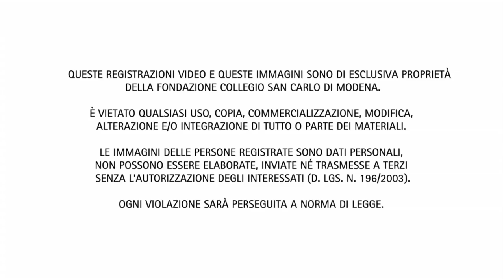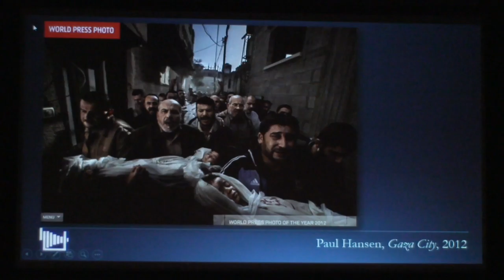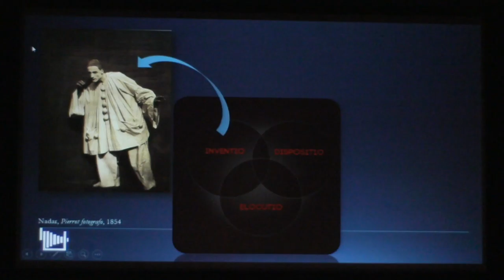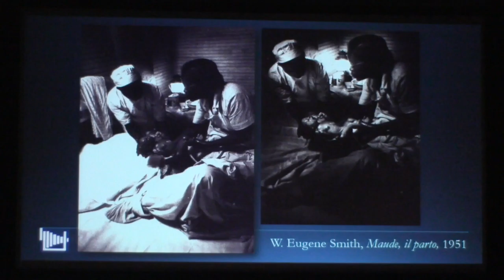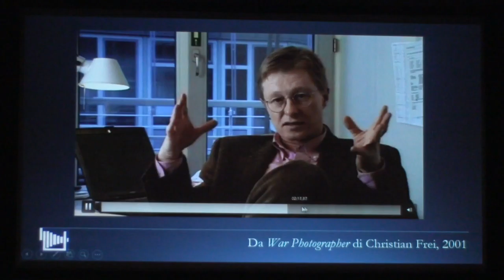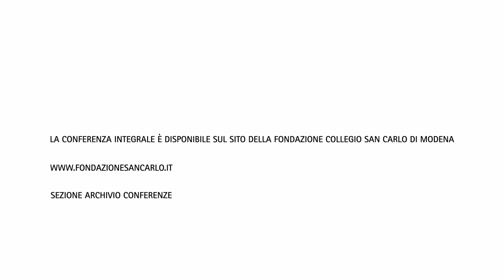Bugie dell'elocutio - Michele Smargiassi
Si è composto di sei appuntamenti, tra febbraio e marzo 2016, il nuovo ciclo di lezioni del Centro Culturale "Immagine".
La quarta conferenza, a cura di Michele Smargiassi (giornalista del quotidiano 'La Repubblica'), dal titolo “Bugie dell'elocutio. Come la retorica del colore cambia la fotografia”, si è tenuta venerdì 26 febbraio.

Sul sito della Fondazione San Carlo sono scaricabili in forma gratuita le registrazioni integrali, gli abstract e le bibliografie delle lezioni pubbliche